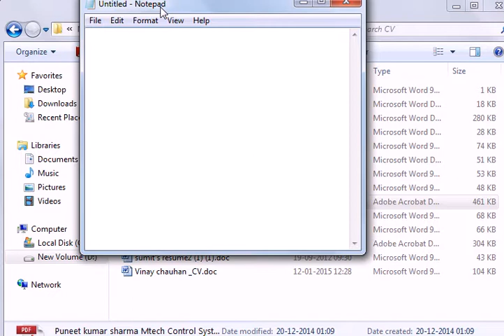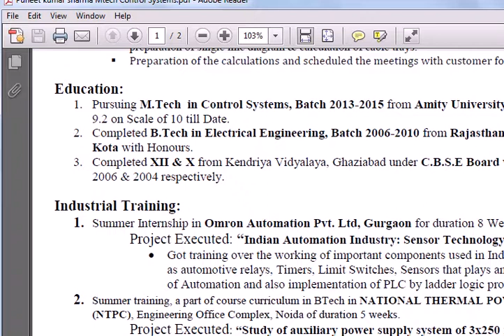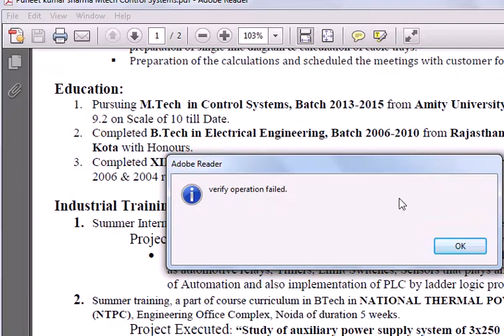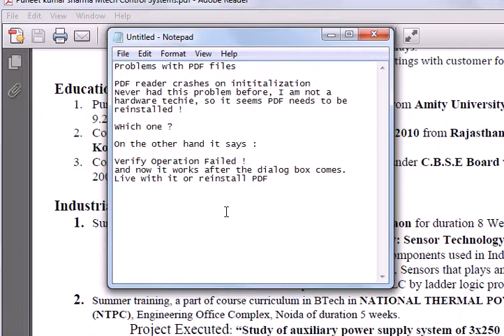PDF reader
PDF reader issues, multiple errors that do not get resolved unless it is re-installed.